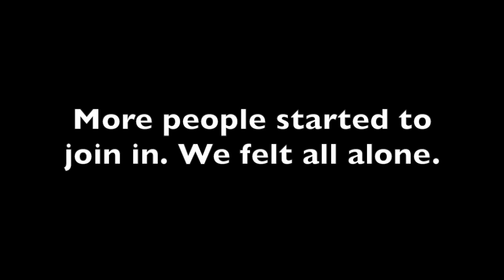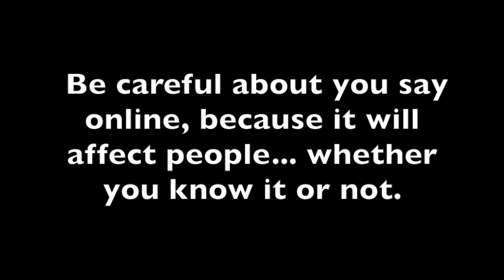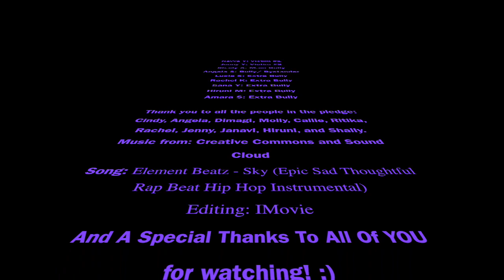cyberbullying project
This video is about cyberbullying project